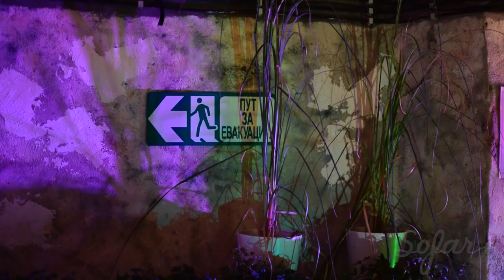Fipa - Different it Stays | Sofar Belgrade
Fipa performing "Different it Stays" at Sofar Belgrade on October 2nd, 2019.

Artist: Fipa
Filmed by: Aleksandar Jovanovic,Zdravko Matic, Damjan Jovanovic
Edited by: Damjan Jovanovic
Audio by: Lazar Arsovic